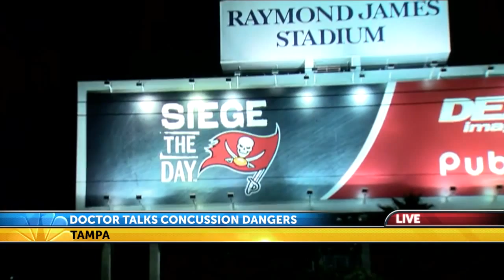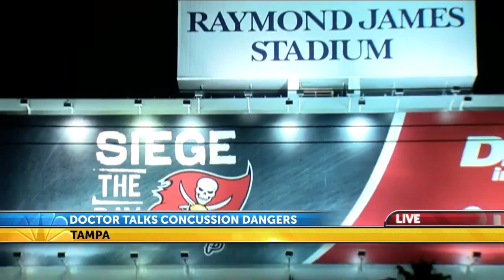'Concussion' doctor appears before Tampa audience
Appearing before a packed crowd at the Ferguson Hall at the Straz Performing Arts Center, Dr. Bennet Omalu told the audience the National Football League did not want to hear the results of his research.